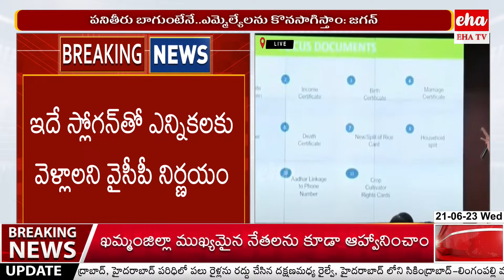CM YS Jagan Instructions to YSRCP Leaders | Gadapa Gadapaku Program | Eha TV